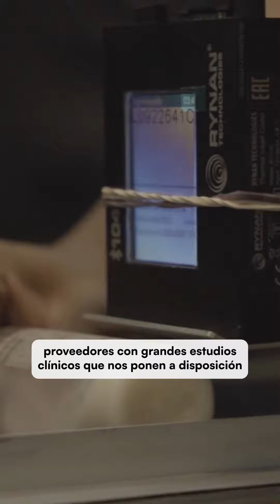Creemos firmemente en la importancia de anticiparnos a las demandas del mercado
En GB Lab, creemos firmemente en la importancia de anticiparnos a las demandas del mercado. Es por eso que destinamos recursos significativos a la investigación de tendencias del sector cosmético. Pero, ¿por qué invertimos tanto en esta área?

Porque comprendemos que el mundo de la belleza está en constante evolución. Nuestro compromiso con la excelencia nos impulsa a estar a la vanguardia de las últimas tendencias, desde los ingredientes más innovadores hasta las tecnologías revolucionarias en cuidado de la piel, cabello y cuerpo.

Al invertir en investigación de tendencias, podemos anticipar las necesidades y deseos de nuestros clientes, ofreciendo productos que no solo satisfagan sus expectativas, sino que también las superen. Esta visión proactiva nos permite desarrollar productos únicos y atractivos que se destacan en un mercado cada vez más competitivo.

Además, al comprender las tendencias emergentes, podemos adaptar nuestra estrategia comercial y de marketing de manera efectiva, asegurando que nuestros productos lleguen al público adecuado en el momento oportuno.